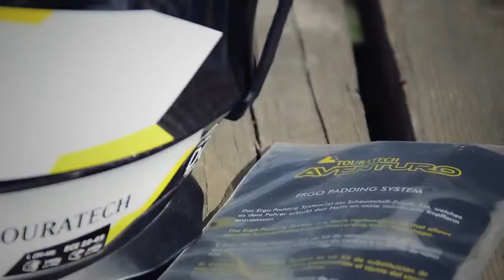NEW the Touratech Aventuro Carbon Helmet EN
NEW - the Aventuro Carbon Helmet | While there is no shortage of helmet options in the market, there are surprisingly few good choices for the ADV touring crowd. Some of the most popular ADV models are quite heavy, have excessive wind noise and are limited to just one configuration. Because of these limitations, Touratech has set out to make the ultimate helmet for adventure touring.